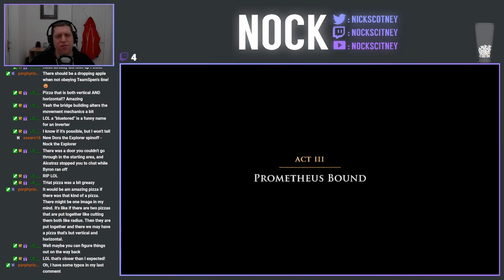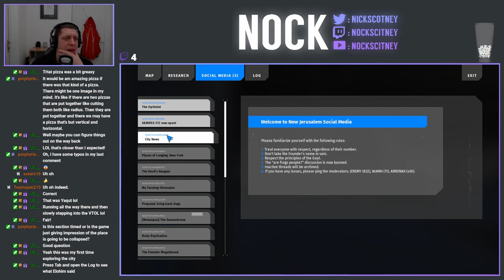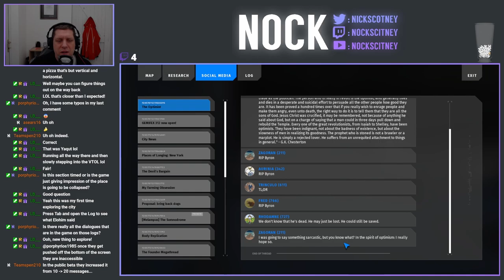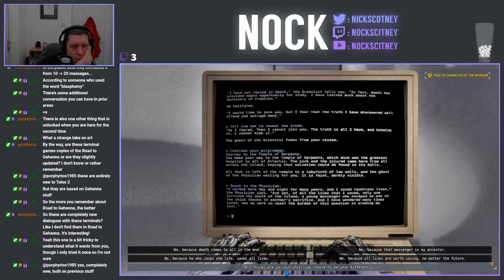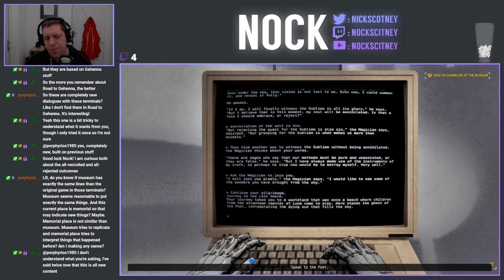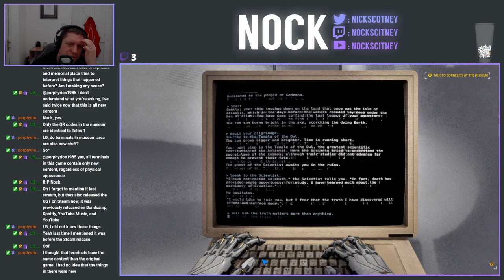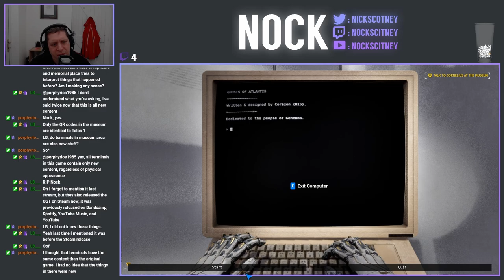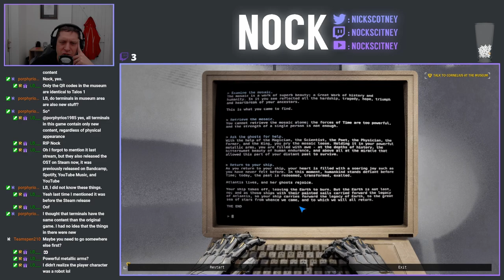Let's Play The Talos Principle II (Episode 18)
In today's stream, we're on a mission to complete N3 and the 2nd part of the Mega-Structure, which should see us through to the 50% / half-way point in the game.  However whilst in the Mega-Structure, an unfortunate event occurs and as a result, we take a break, heading back to New Jerusalem for the first time since heading out on our adventure.